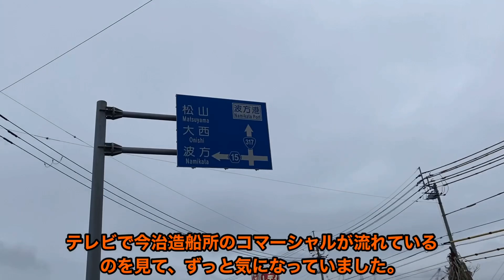今治造船で建設中の巨大な船を見てきた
岡山のテレビＣＭで放送している今治造船所を撮影スポットから観てきました。
実際に造船現場を間近に見ると、バカデカく大迫力！雨の中でも行った甲斐がありました。

撮影日  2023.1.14  愛媛県今治市